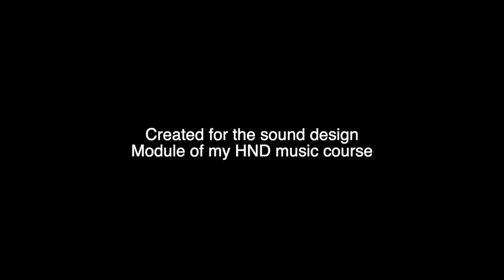Year 0 | Super Smash Bros - World of Light - Opening Cutscene | Original Score, Sound Design + Foley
Number #1 would recommend headphones/earphones!!!

So basically, I got the visuals for the 'World of Light Intro' from 'Super Smash Bros. Ultimate', and completely removed all audio, and recreated it myself through use of foley (me making my own sounds through physical means or my own voice), my own recorded dialogue (or relatives/friends dialogue, legally free sounds/samples found online, or in other videos/games. The music is completely original too!

I really enjoyed this project, and it pushed me in so many ways, in terms of learning to become efficient at Logic Pro X, working with Audio (as I usually work mostly with midi), working with external sound libraries, and understanding how to sync sounds, and dialogue to moving image.

Here is the link to the original trailer if you want to see what the original is like for comparison

This was for my 'HND Music course' - 'Sound Design for Interactive Media' Unit